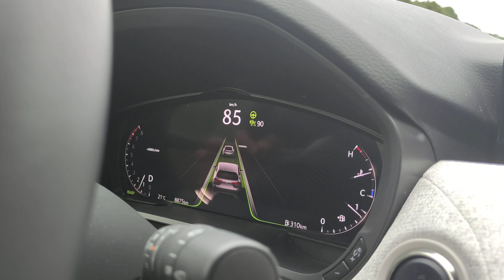CX-60 33T Premium Morden Level 2 ADAS enable on Highway.